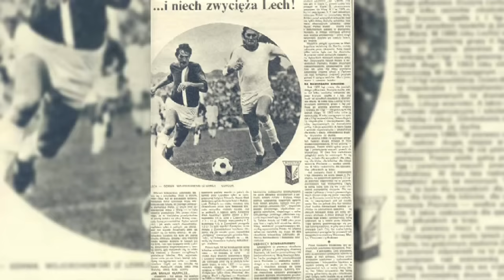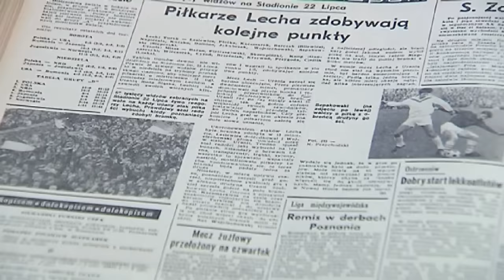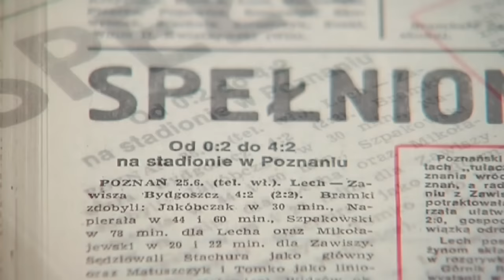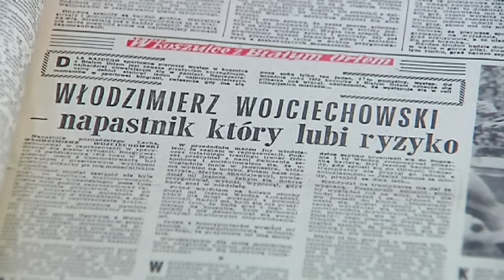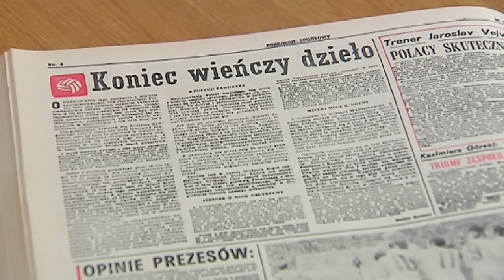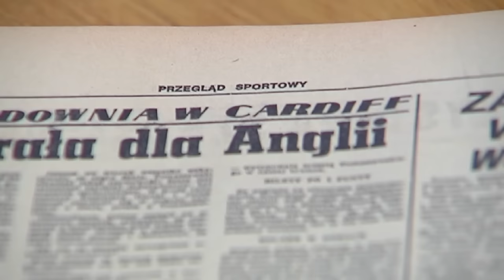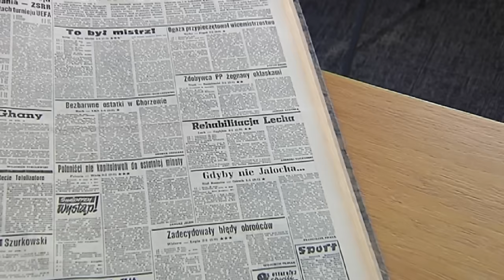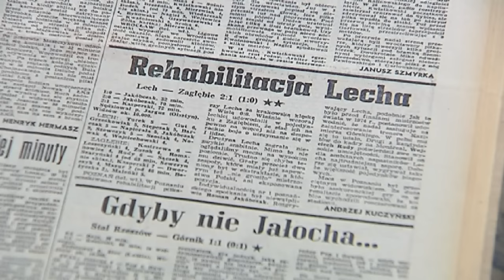Grałem w Kolejorzu: Włodzimierz Wojciechowski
Włodzimierz Wojciechowski był jednym z najlepszych i najbarwniejszych piłkarzy Lecha w latach 70-tych. Karierę piłkarską przedwcześnie zakończył w wieku 28 lat.